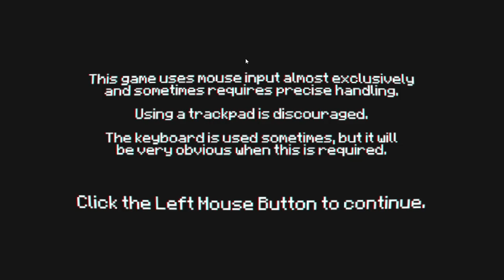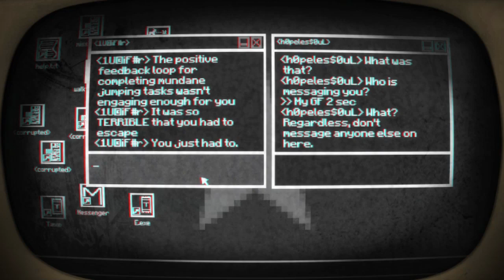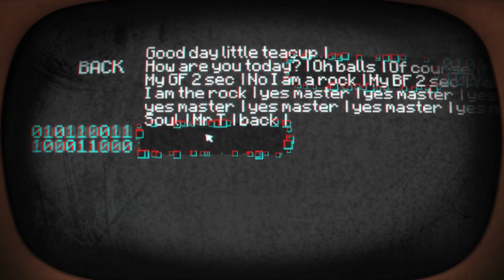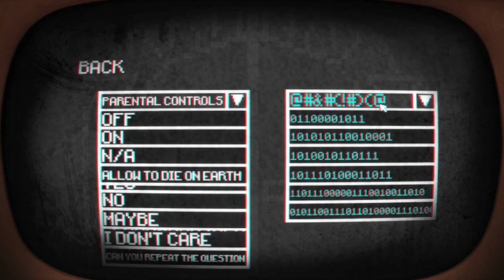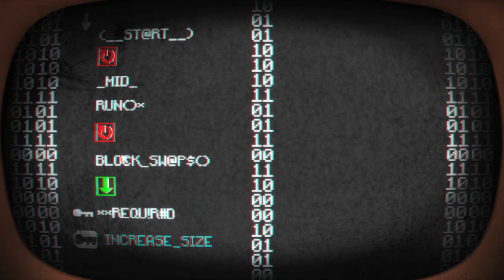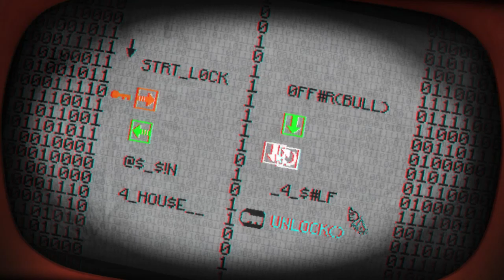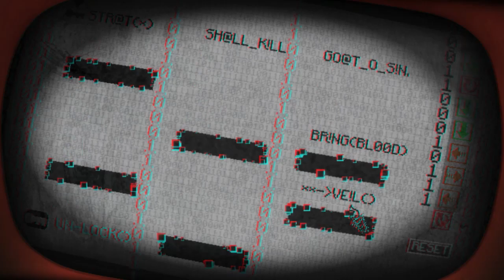Let's Play Pony Island: (#1) - WARNING! FLASHING IMAGES!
WARNING: CONTAINS BRIGHT FLASHING IMAGES, MAY BE TRIGGERING TO SOME CONDITIONS
Trapped not in the closet, not in the drive-thru, but in the arcade! Our Overenglishman is the victim of a game-based haunting when a possessed arcade machine turns on its user. Can he free the souls within? Anyway, Let's Play! If you like this video and would like to see more, don't forget to like, comment and subscribe, every one is another cup of tea in the hands of our Bombastic Brit.

GAME DESCRIPTION:
In Pony Island you will...
Peer behind the rotting curtain of "Pony Island" to repair its broken code
Be forced to play along with The Devil's demented game of ponies
Explore the depths of the cryptic software system that runs His game

This game is about as indie as it gets.
Daniel Mullins - Creator
Simon Jenkins - Consulted Designer
Jonah Senzel - Musician